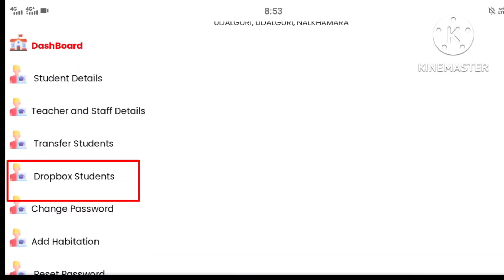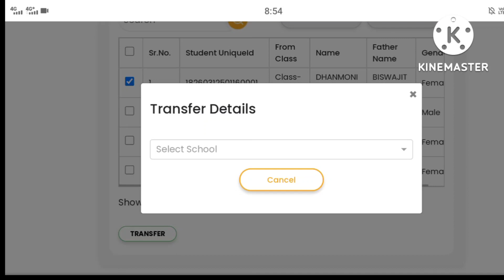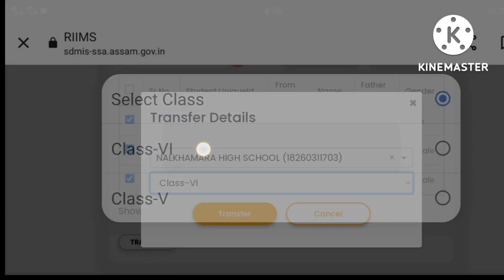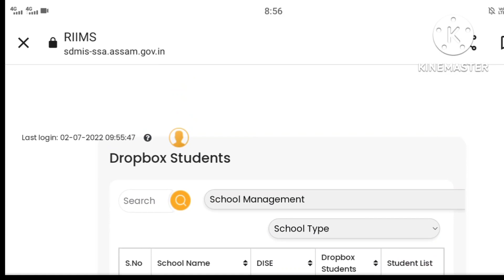SDMIS ॥ Drop Box Problem ॥ সমাধান জানি লওক ॥ @Nalini Kanta Deka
SDMIS ॥ Drop Box Problem ॥ সমাধান জানি লওক ॥

About This Video:
By this video I am trying to describe details about Drop Box Problem